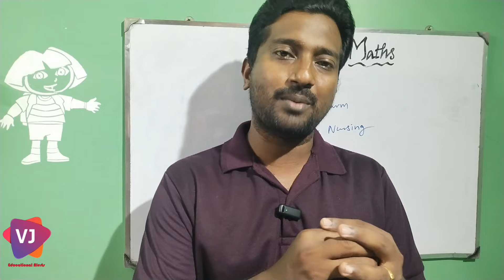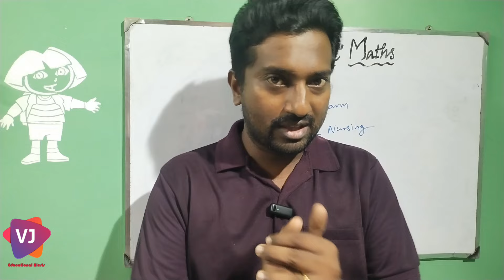Paramedical Courses|Self finance Colleges Fees Structure|details|Vjalerts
Paramedical Tamilnadu college fees structure details|Tamilnadu paramedical private colleges fees structure details|Tamilnadu Paramedical government college fees structure details|Vjalerts|